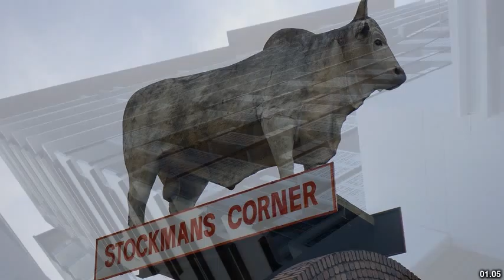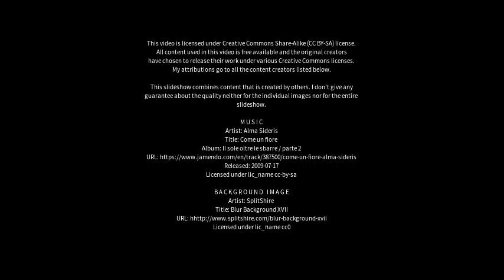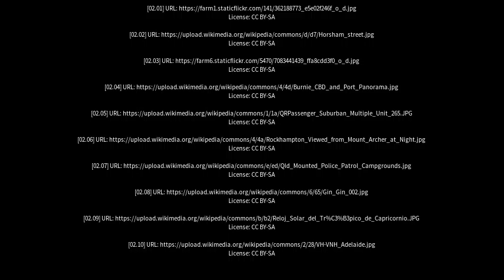Best places to visit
Best places to visit - Rockhampton (Australia) Best places to visit - Slideshows from all over the world - City trips, nature pictures, etc.